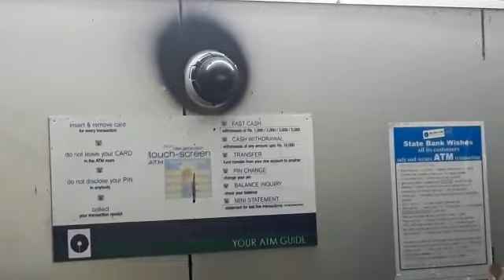শিলিগুড়িতে ধুম টিমের দাপট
নিজস্ব প্রতিনিধি,শিলিগুড়ি, ৪সেপ্টেম্বরঃ-এটিএম ভেঙ্গে লুটের চেষ্টার ঘটনা শিলিগুড়িতে প্রথম নয় কিন্তুু এটিএম ভাঙ্গার জন্য ক্রেনের ব্যবহার সারা রাজ্যে এই প্রথম। যা দেখে হিন্দি জনপ্রিয়  চলচিত্র ধুমের কথা মনে করিয়ে দেয়। শিলিগুড়ি ২৩নম্বর ওয়ার্ডের মহিলা কলেজ সংলগ্ন এলাকায় রয়েছে এসবিআই এর এটিএম কাউন্টার। মঙ্গলবার রাতে সেই কাউন্টার লুটের চেষ্টা চালায় দুস্কৃতিরা। নিজেদের কর্মকান্ড যাতে ধরতে না পারে তার জন্য এটিএমে থাকা সিসিটিভি স্প্রে দিয়ে ঢেকে দেয়। এরপর এটিএম মেশিন ভেঙ্গে ফেলে কিন্তুু তাতে ব্যার্থ হওয়ায় ক্রেনের সাহায্য নেয় তারা। কিন্তুু কোন ভাবেই সাফলতা না পাওয়ায় এটিএম মেশিনের সাথে লাগানো ক্রেনের তার কেটে রেখে চম্পট দেয় দুস্কৃতিরা।অভিনব এই চুরির পন্থা দেখে রিতিমত হতবাক প্রশাসন থেকে স্থানীয়রা।খবর পেয়ে ঘটনাস্থলে এসে পৌছায় ব্যাঙ্কের আধিকারিক ও শিলিগুড়ি থানার পুলিশ।